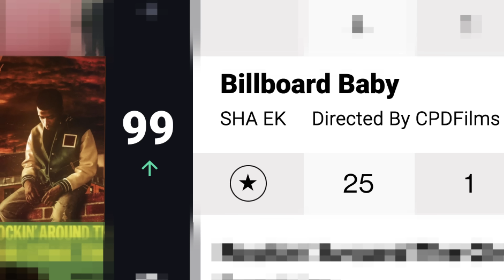Sha Ek - Billboard Baby (Official Music Video)